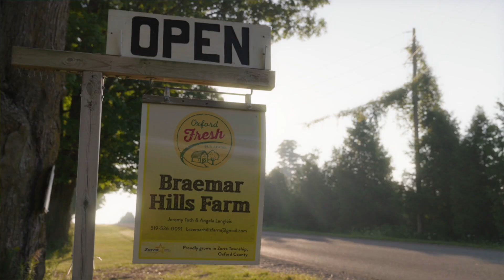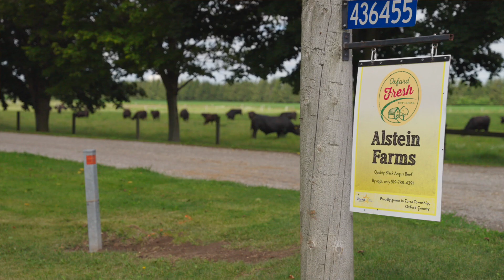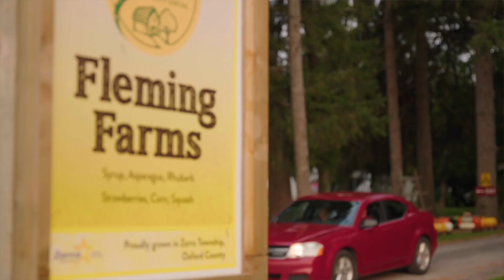Oxford Fresh | Local Farmers' Approach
"I think all of kind of want the same things. We all want connection. We all want love. We all want to be healthy and have some power with Oxford Fresh. It gives consumers power and choice." - Sophie Foster, Owner/Farmer, Rising Roots Farm

About Oxford Fresh:
Oxford Fresh is a partnership between Oxford County Federation of Agriculture and Tourism Oxford, promoting shopping local farms and producers in Oxford County.

Oxford County is lucky enough to be in the heart of Ontario’s agriculture and produces everything from fresh fruits and vegetables to meat and fish, chocolate and honey, dairy and more.

Supporting local food is a lifestyle choice to be in tune with the seasons and the food our county has to offer. Read on to explore the different Oxford Fresh partners here in Oxford County

About Oxford County:
Get off the highway and escape the rush. Visit small towns and dusty roads
to celebrate the culture, flavours and creators of Oxford County. Slow down
and embrace our rural routes.

Our area has a story to share. Get hands on and learn it an unique experiences, visiting local cultural attractions or meeting the amazing makers that call Oxford County home.

Home to the Oxford County Cheese Trail with over 30 stops celebrating our dairy past and present.  Visit cheesemakers, feast on local cheese at restaurants, visit artisans and cultural attractions.  Make a night of it with at an accommodation with historic character.

Travel our country roads , small towns and trails by bike.  Download our cycling routes at RideOxford.ca .

The area offers variety and short travel times between locations, so you can enjoy a day jam packed with unique destinations, or spots to chill out and enjoy the country breeze.